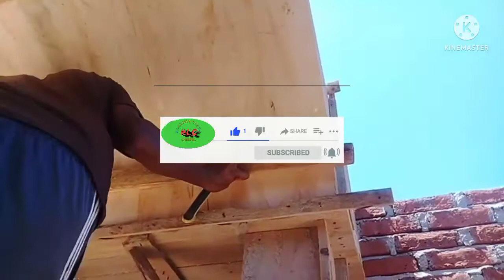Cara Mudah Membuat Gerbang Dalam Rumah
Rumah Minimalis